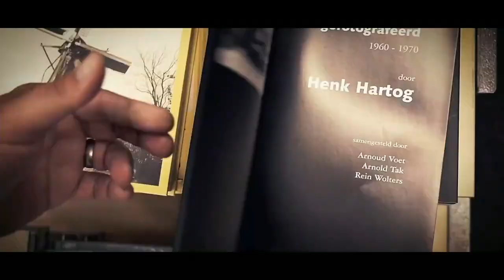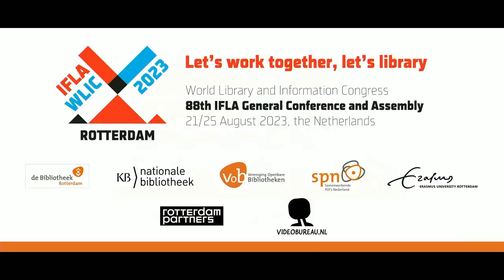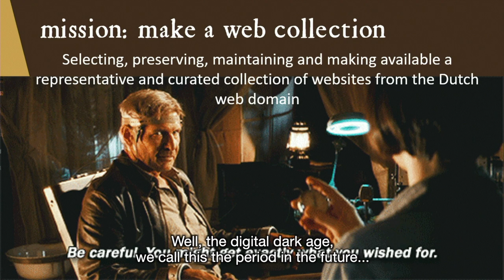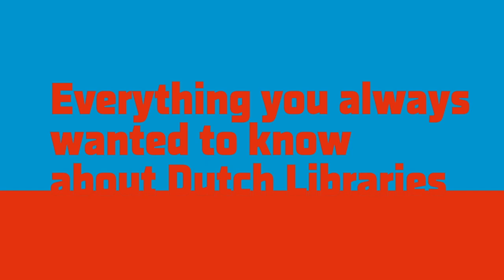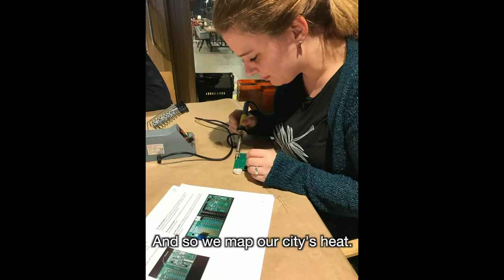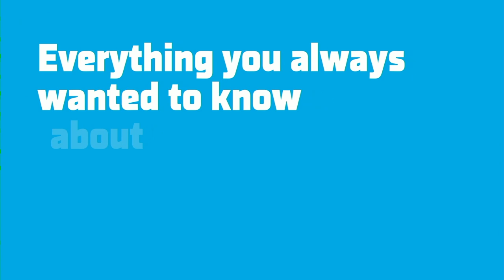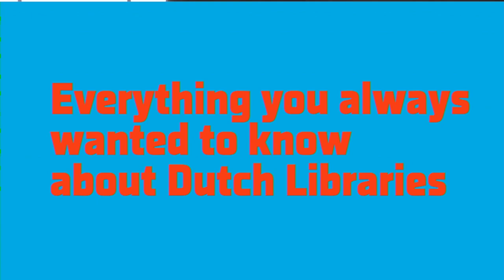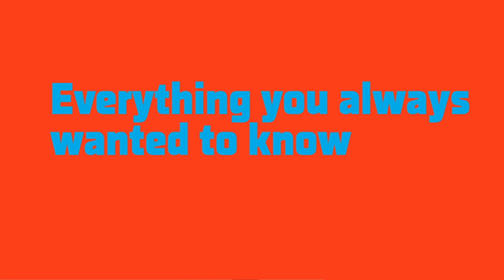Everything you always wanted to know about Dutch Libraries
The content for this informative online event comes from a dynamic network of Dutch library organisations and the National Library of the Netherlands. It provides the perfect opportunity to get us ready for IFLA WLIC 2023 in Rotterdam, which takes place from 21 – 25 August.

This event focused on sharing best practices, bringing on important themes of today and tomorrow, and enhancing local approaches, in order to deal with current challenges. There are messages from IFLA President Barbara Lison and Theo Kemperman, chair of the National Committee of the WLIC 2023, and also guest speakers from Academic and Public Libraries, a great spoken word artist, as well as information on Special Libraries that are a part of WLIC 2023's Library Tours and Satellite meetings.

The event was recorded at HAL4 on the Maas in Rotterdam, The Netherlands on 17 April. This event was made possible thanks to the Pica foundation, the National Library of the Netherlands, the Association of Public Libraries of the Netherlands, Fobid, the National Committee WLIC 2023 and a group of wonderful library lovers.

Moderator: Erik Boekesteijn, Senior Advisor, National Library of the Netherlands

Programme (speakers and topics):

*Barbara Lison, IFLA President: WLIC and IFLA

*Cynthia Liem, Associate Professor at TU Delft: AI and Chatbot

*Jantien Borsboom, Specalist Hybrid Library & Miriam van Beemt, Specialist programming, Dutch Library Midden-Brabant: Citizen Science

*Jannie van Vugt, Project Manager education, Association Public Libraries: Educational platform for Dutch Library Network

*Winston Brandon, Community Builder: Column

*Kees Teszelsky, Curator Digital Collections, National Dutch Library: Digital Collection

*Sanne Frequin PhD, Assistant Professor Digital Art History, Utrecht University: Medieval Memes

*Ankie Kesseler, Director, Library AanZet Dordrecht: 3rd Space

*Theo Kemperman, Director, Library Rotterdam: Dutch Library Network

*Sander van Kempen, Senior Advisor, National Dutch Library: Library Tours